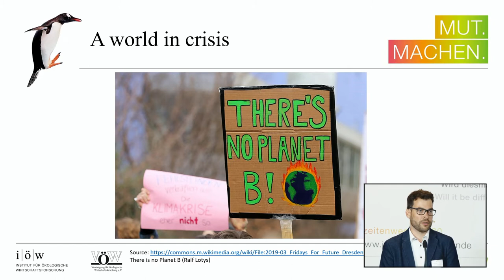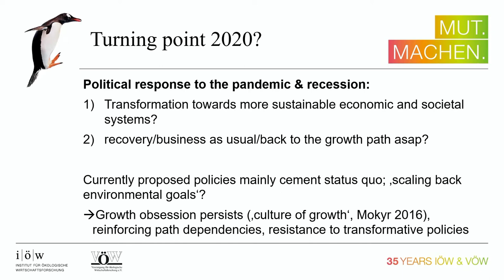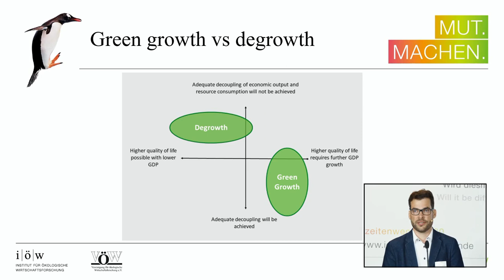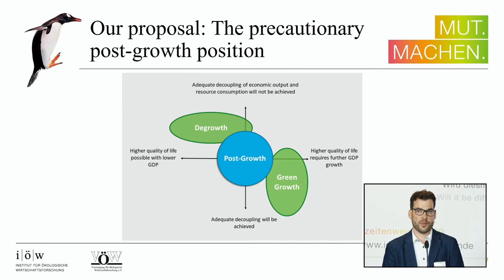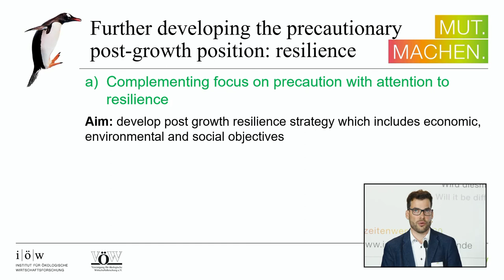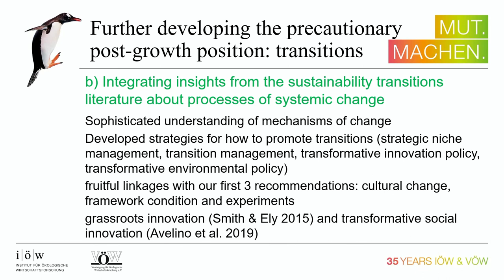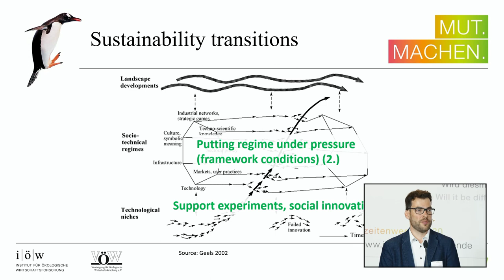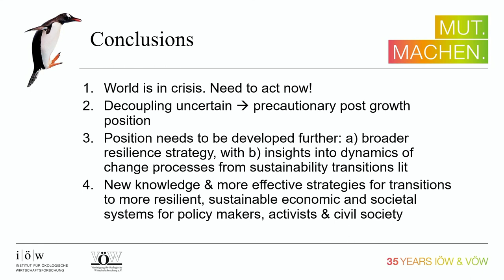Zeitenwende 2020 – Keynote Dr. Florian Kern: "Turning point 2020?"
Keynote von Dr. Florian Kern: "Turning point 2020? Developing a post-growth strategy towards sustainability transitions" auf der Jubiläumstagung "Zeitenwende 2020 – Wird diesmal alles anders?"

Keynote of Dr. Florian Kern: "Turning point 2020? Developing a post-growth strategy towards sustainability transitions" at the anniversary conference "Turning Point 2020: Will it be different this time?"